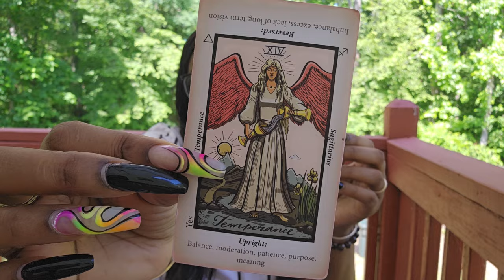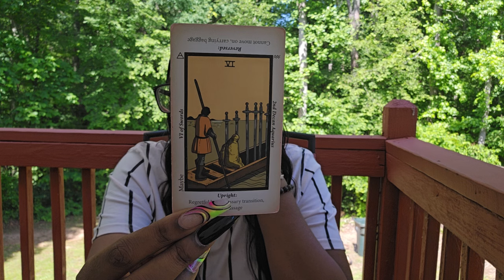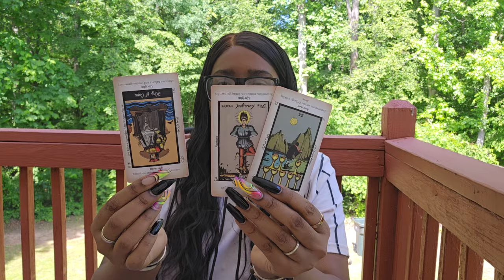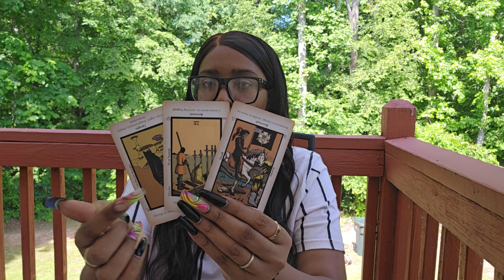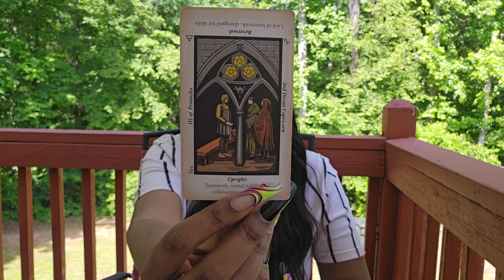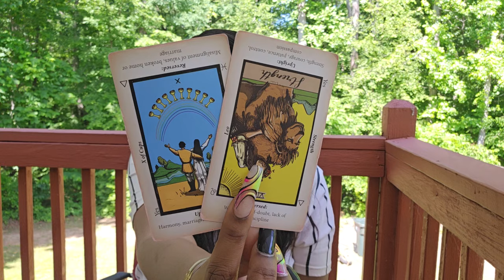Gemini♊️ NO CONTACT" Time Apart is Needed To Succeed "DIVINE TIMING IS AT THE FRKNT LINE HRRE!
DECK INFO,
The Divine Deck

3W x5H ‘inch

14-PTS

100 Cards

Price: $55.00

 Shipping Included: $10.00

$65.00 USD

No Refunds

PAYMENT INFO

*Available Sessions*